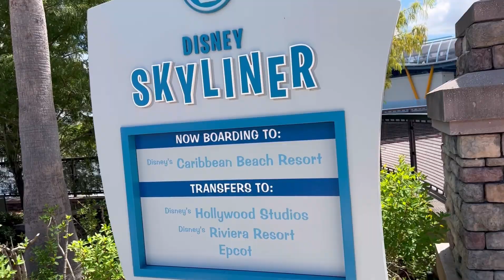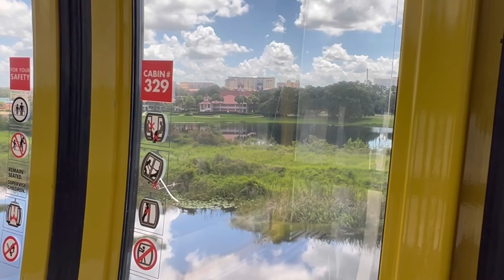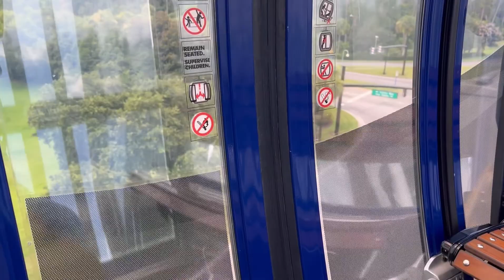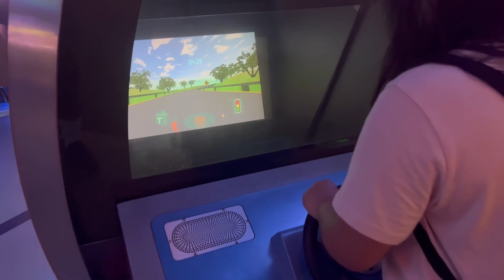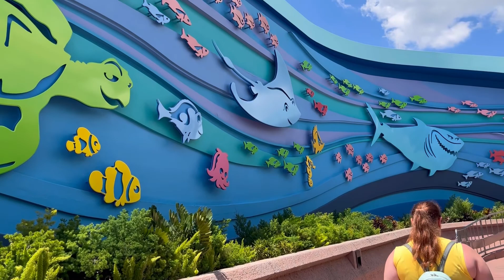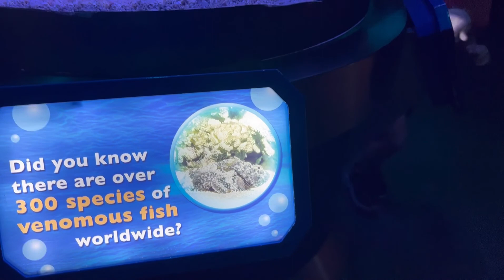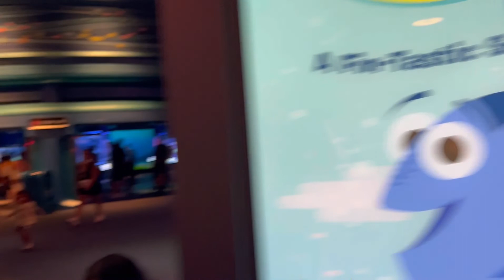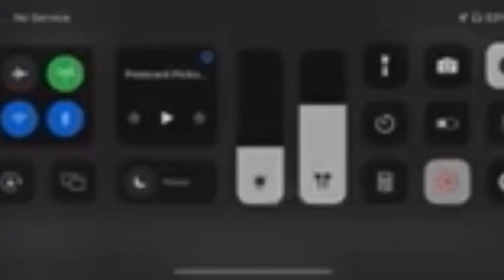EPCOT PARK DISNEY🦁